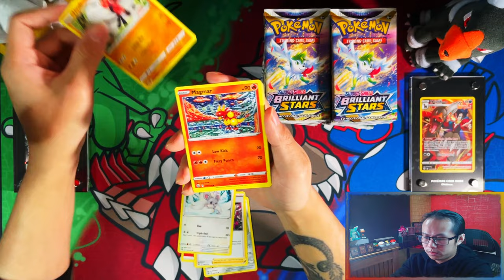*Day 2 Pack 2* Pokemon Brilliant Stars Opening A Booster Pack A Day Until I Complete My Master Set!